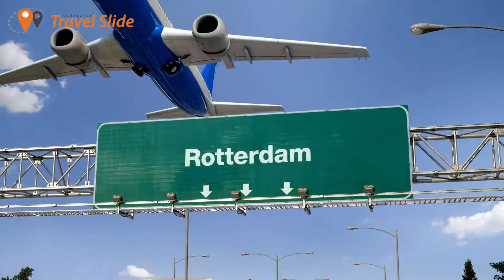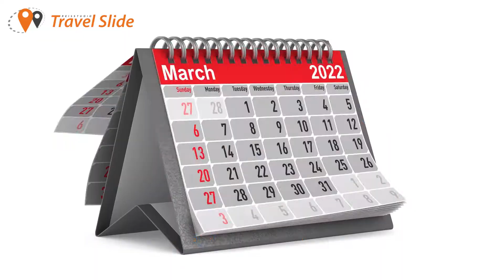video, Spijkenisse, het reisbureau voor Rotterdam Airport, reisstudio Travel Slide, Rondreis Planner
Vertrek uit de regio vanaf Rotterdam The Hague Airport naar een van de 50 bestemmingen reserveer online via de Rondreis Planner van reisstudio Travel Slide voor een unieke vakantie, Transavia ticket, Sunny Car huur auto voor een flydrive in Europa, ook voor reizen buiten Europa, meer info op

Reisstudio Travel Slide Rotterdam Airport is op de luchthaven gevestigd .Hier kunt u alle hotels en cruises reserveren, bij vertrek vanaf Rotterdam betalen zij het lang parkeren